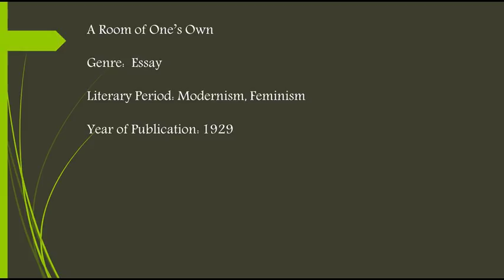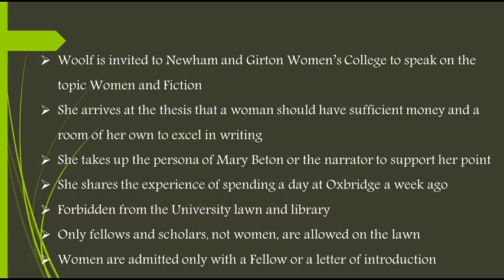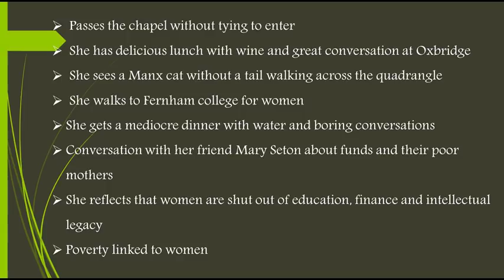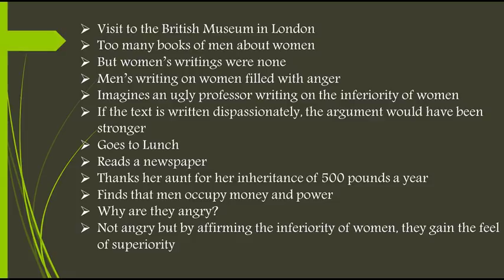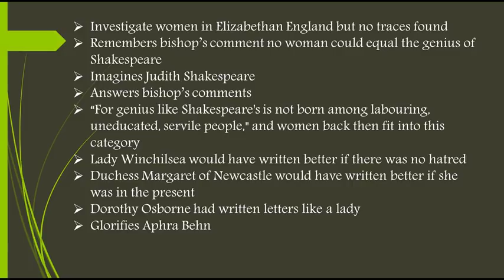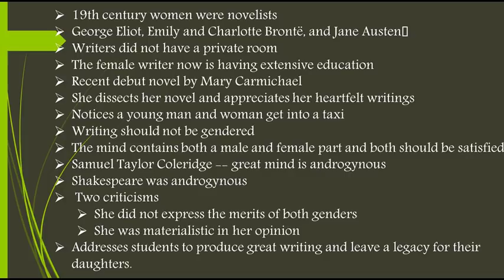A Room of One's Own by Virginia Woolf summary in TAMIL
Hi everyone I have attempted to summarise an essay for the first time. hope It would be of help...